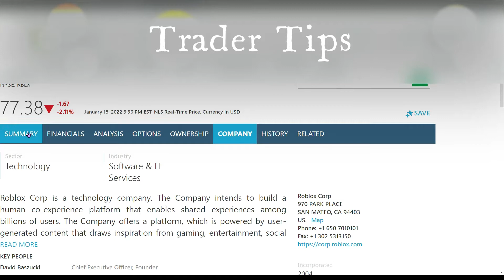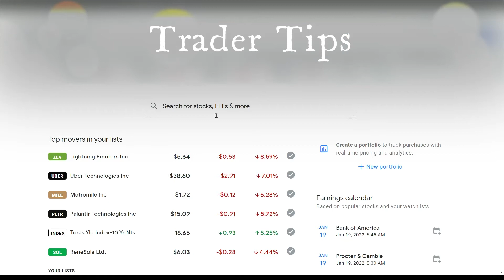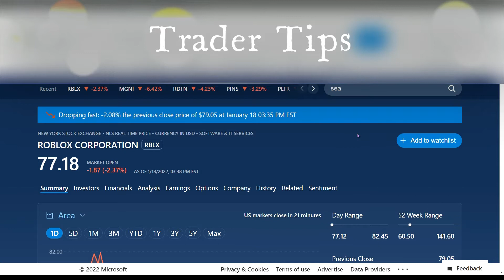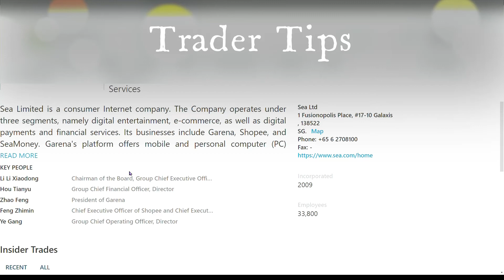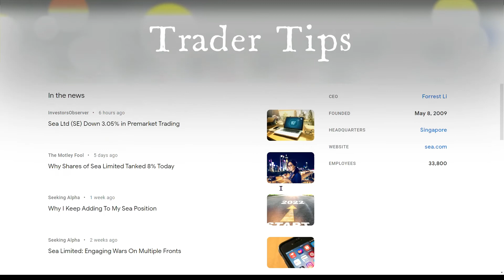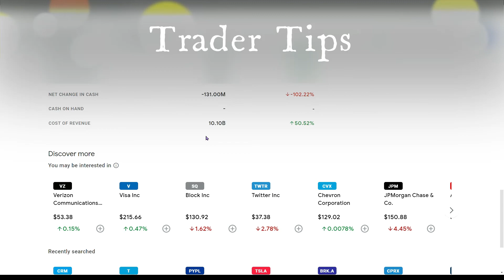3 Cathie Wood's Stocks to Buy and Hold for 10 Years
Buy Those 3 stocks for long term investment